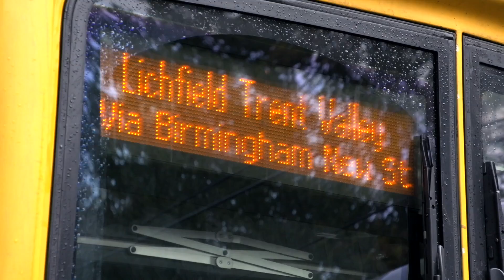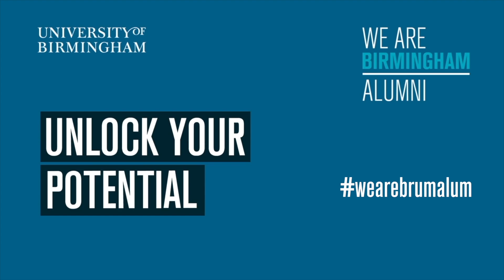We are Birmingham Alumni: Molly Dalton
MEng Civil Engineering with Industrial Experience 2015 graduate Molly talks about her time at University and shares her advice for future budding engineers.